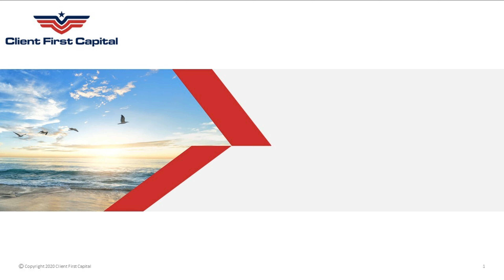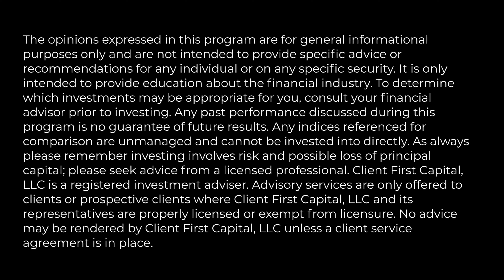Top 7 Special Tax Circumstances for Roth Conversions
In this video, Amar Shah, CFA, CFP®, Founder of Client First Capital, discusses the Top 7 Special Tax Circumstances for Roth Conversions with Cary Smith, Director of Business Development for Client First Capital.

At Client First Capital, we help you build and maintain a secure financial future for your family by providing integrated wealth management solutions aligned with your values and family dynamics.